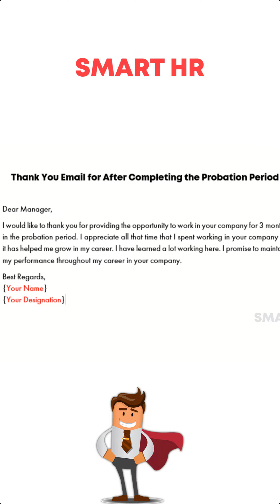Thank You Email After Probation Period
Thank You Email After Probation Period | @SMART HR